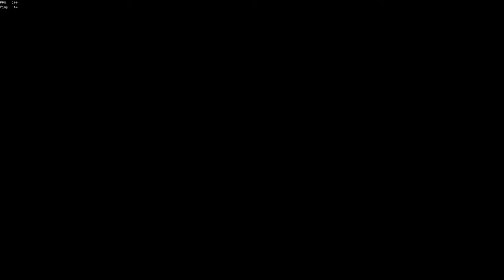Sea of Thieve Hourglass PVP battle spawned into a Ghost ship OW events !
Featuring M4Th1eu lol